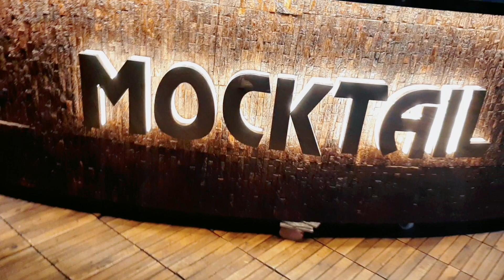GUMBAD CAFE👍पुरानी दिल्ली🔥जामा मस्जिद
GUMBAD CAFE
OLD DELHI
JAMA MASJID

Is Video Me Ham Aapko OLD DELHI Me Bane GUMBAD CAFE Ka Full View Dikhayege.
Yeh Cafe Kaha Hai.
Iske Food Price Kya Hai.
Iska View Kaisa Dikhta Hai.
Or Is Cafe Se View Kaisa Dikhata Hai.
Is Video Me Ham Ye Sab Apko Dikhaye.
To Video Ko Bina Skip Kiye Last Tak Dekhe.
Or Video Ko

SHARE  kare

Itni Mehnat Ke Liye Ye To Banta Hai.

CAFE ADDRESS:-
AIWAN-E-SHAHI HOTEL
Jama Masjid, Roof Top , 1061, opposite Gate No. 3, Dariba Kalan, New Delhi, Delhi 110006